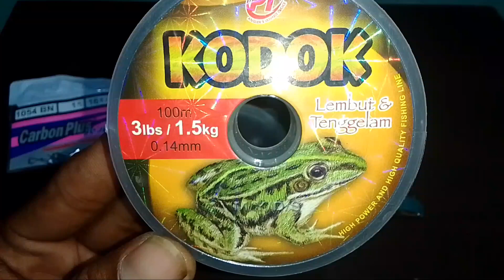cara membuat rangkaian pancing dasaran || buat rangkaian pancing dasaran paling ampuh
cara membuat rangkaian pancing dasaran